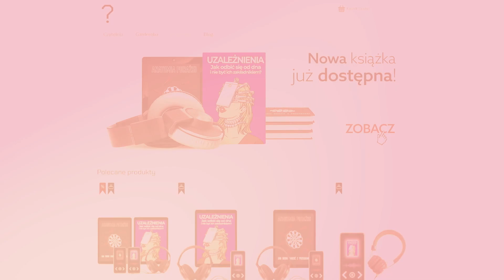"Wady", które mogą być Twoimi zaletami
►► Oceniając i komentując wspierasz kanał!